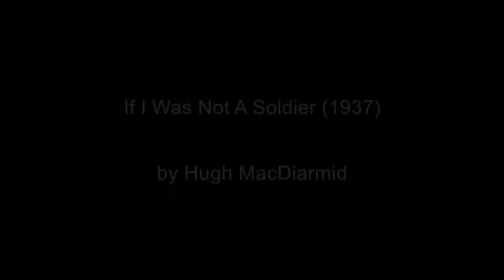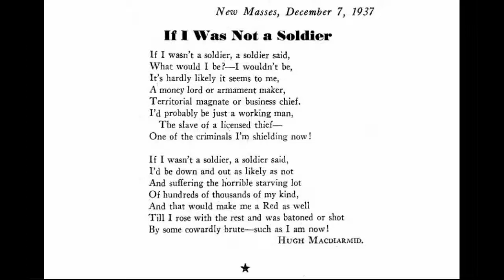If I Was Not A Soldier by Hugh MacDiarmid